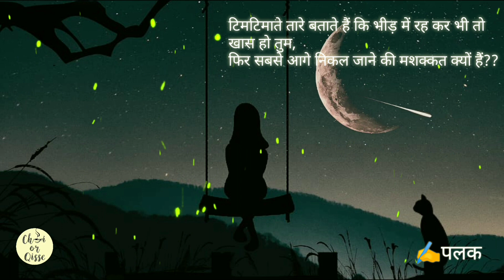Khud Se Rishta By Palak | Hindi Poetry | Storytelling | Chai Or Qisse Open Mic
People are locked down but not thoughts. so here we present a beautifull poetry Khud Se Rishta By Palak

About Chai Or Qisse :-
We are a punjab based start up who wants to give a platform to every poet, writer, singer or storyteller in punjab.